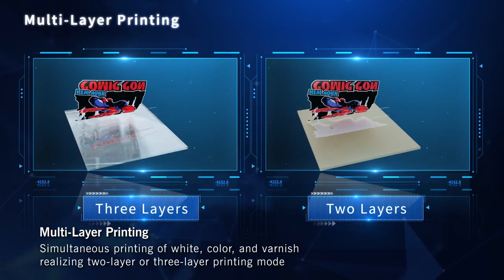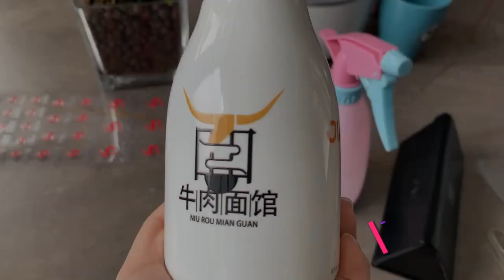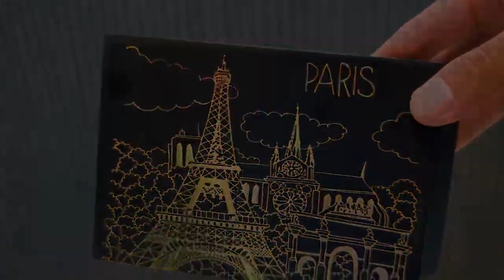Smart 3040H Star V Hybrid UV Printer Meet Your Diverse Individual Needs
How do you own an exclusive designer product? Cell phone cases, bookmarks, watches, headphones, art photo albums?
UV-3040H can meet your personalized needs in all aspects, either by direct printing or by using crystal label transfer printing.